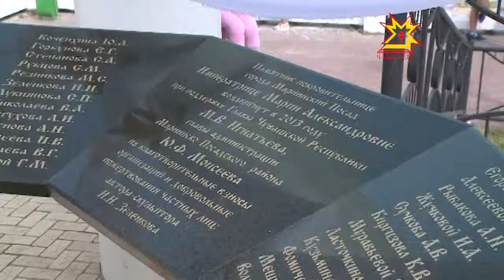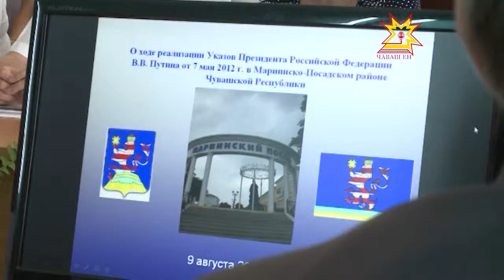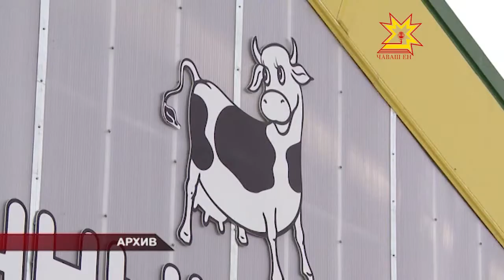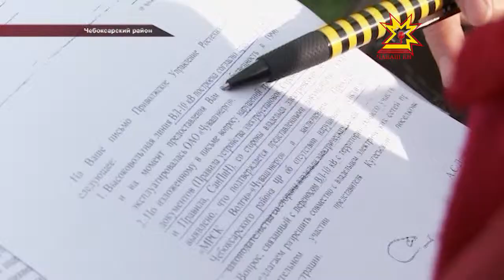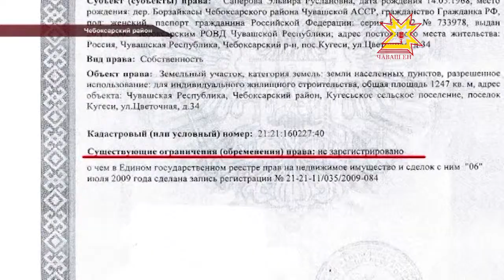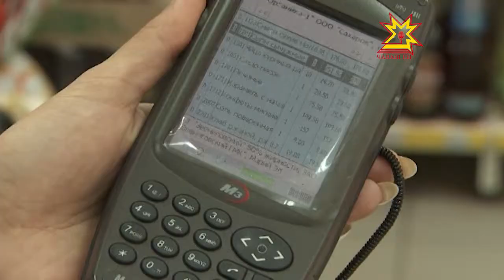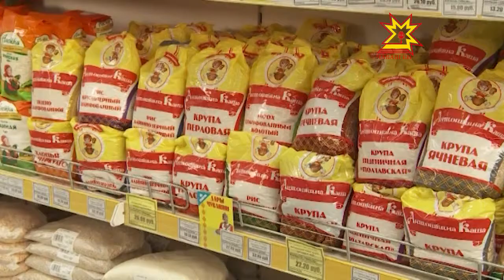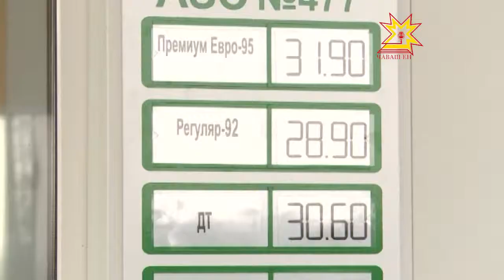Республика 09.08.2013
В выпуске:
- Что, где, почем...
- Жизнь под напряжением
- Мариинский Посад превратился в большую праздничную площадь
- Активно в Марпосадском районе начали осваивать и залежные земли
- Дорога молоку!